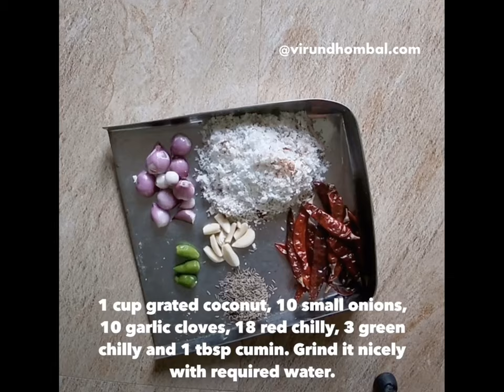Tirunelveli Kootanchoru in Tamil - திருநெல்வேலி கூட்டாஞ்சோறு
Tirunelveli Kootanchoru recipe in Tamil - திருநெல்வேலி கூட்டாஞ்சோறு
Kootanchoru is a popular lunch dish from Tirunelveli. This is our family favourite rice and it is rich in nutrients as it contains lots of vegetables and dals. We prepare this rice frequently for special events and family get togethers. In most of Tirunelveli dishes we use small onions, garlic, coconut and generous amount of jeera. In this dish also we have used coconut small onion paste and good amount of fresh vegetables. We add commonly used vegetables such as raw banana, brinjals, drumsticks, carrots, beans and potatoes.